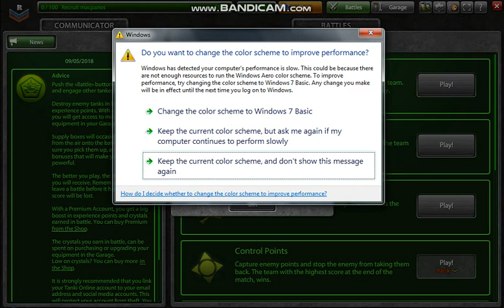ειμαι αχρηστος!!! tanki online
γεια σας παιδια τι κανετε ολα καλα σημερα παιζουμαι ενα παιχνιδι που
μου το προτεινε ι greek games καντε ενα like  ελπιζω να σας αρεσε καντε
like ενα sub και τα λεμε στο επομενο!